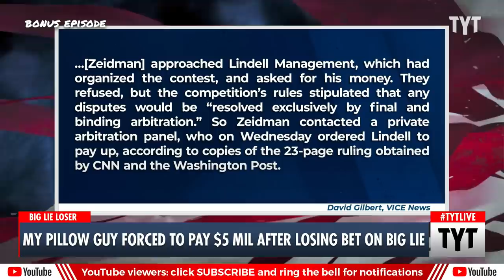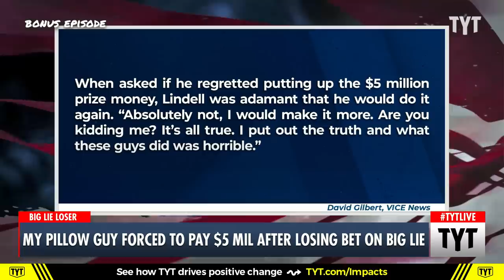Mike Lindell Forced to Pay Trump Support $5 Million After Losing "The Big Lie" Bet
My Pillow Guy forced to pay $5 million after losing bet on The Big Lie. Adrienne Lawrence, Alonzo Bodden and Cenk Uygur discuss on The Young Turks. Watch TYT LIVE on weekdays 6-8 pm ET.

"Mike Lindell, the MyPillow CEO and uber election conspiracy theorist, was so convinced of his own lies that he put $5 million of his own money up to anyone who could prove him wrong. On Wednesday, someone did.

Back in August 2021, Lindell was the central figure in pushing and funding the Big Lie, the bogus conspiracy that somehow the 2020 election was stolen from Donald Trump."*

230421__BE02MyPillowGuyVsBigLieBet